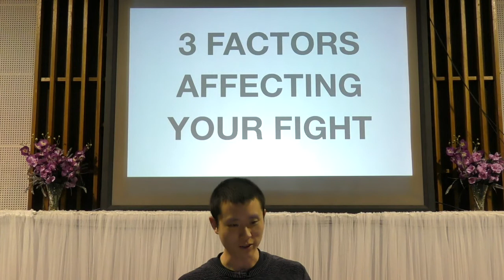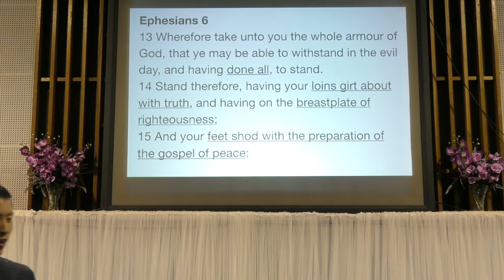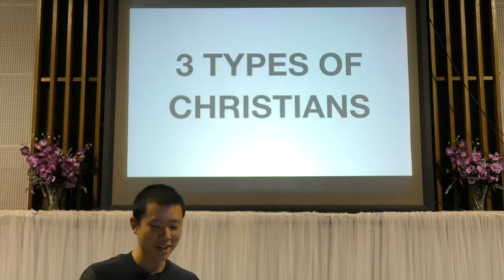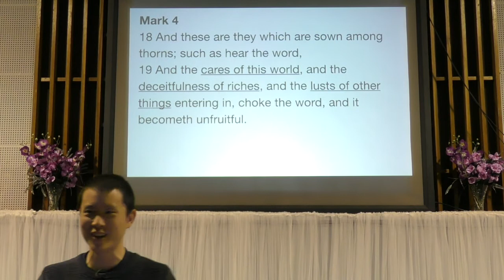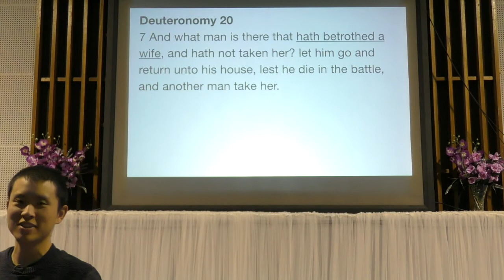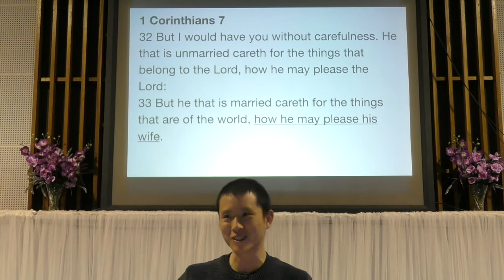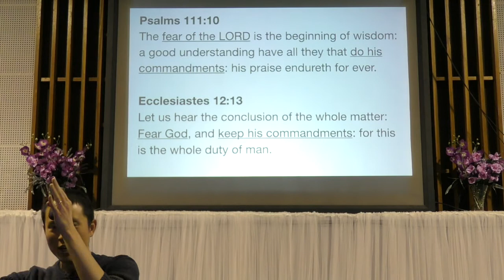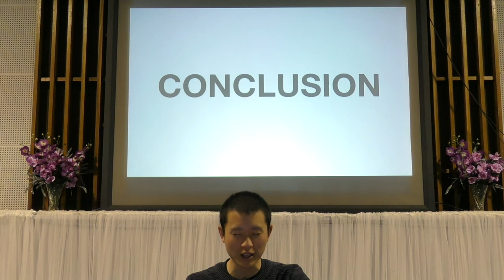3 Factors Affecting Your Fight | Victor Tey (30-Jul-2017)